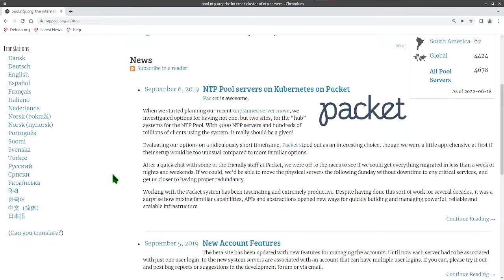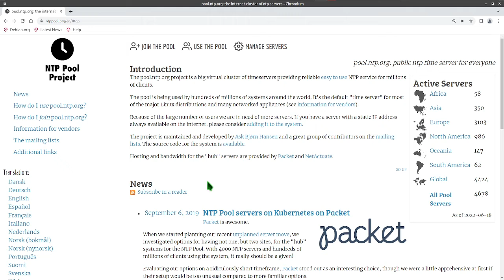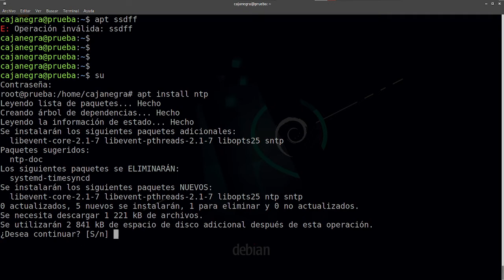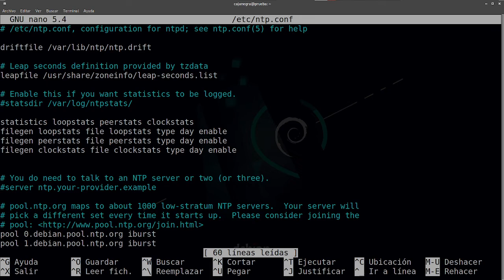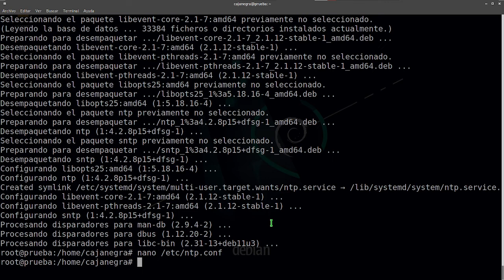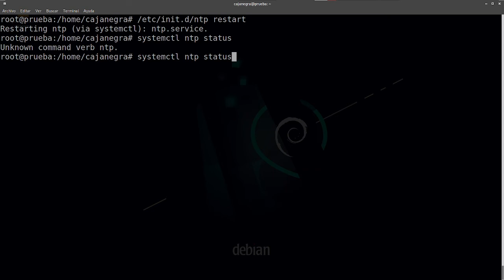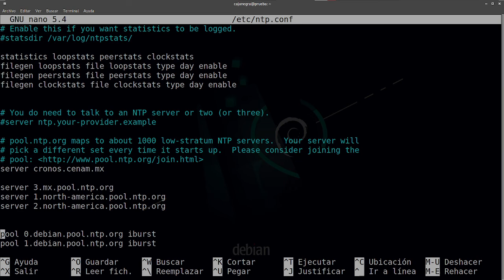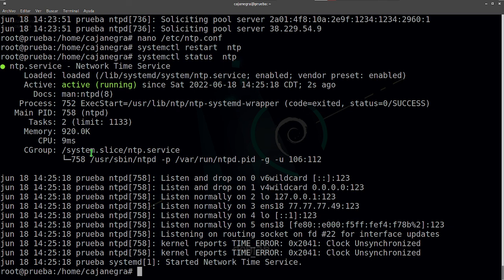Tips para servidores (4) - La hora y fehca sincronizada te mantendra al día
Tener la fecha y hora correcta del sistema resulta muy comodo a la hora de poder leer los logs del sistema ya que si hubo algún problema con algun programa o reinicio del servidor podremos saber con certeza cual es la fecha y hora en que ocurrio el susceso y poderlo prevenir o correjir y aqui se muestra para sistemas GNU/Linux como usar NTP